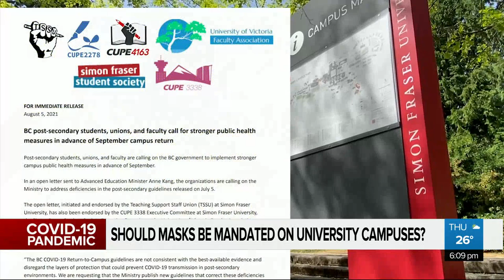B.C. teachers, student groups call for masks, more restrictions at universities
Demanding mandatory masks and stricter health measures at universities, staff and student groups outline what they want to return to in September in a letter to the B.C. government. Crystal Laderas  reports.